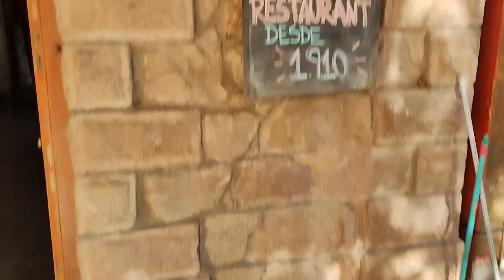Estación Cacheuta Ferrocarril Trasandino Primer Capítulo